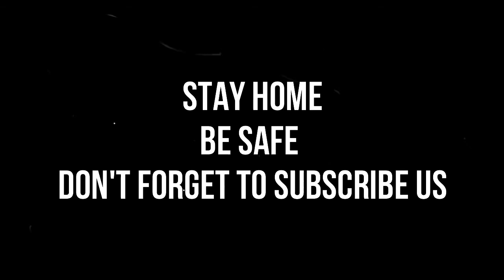College Reopening at September | UGC Exan Update| Semester Exams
UGC exams update Announcement
UGC announcement make college students getting more happier and on the other side more Worser to face the upcoming Semester Exams and New Educational Year 2020-21
Lets Separate by Body --- United by Soul
விழித்திரு
விலகி இரு |
 வீட்டிலேயே இரு !
LIST OF PULLINGO / POLICE DRONE VIDEOS
Lets make our Country more prider than before by supporting the Government Actions and Policies.